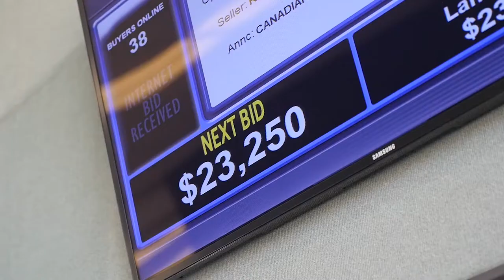Manheim Careers: Auction Sites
If you love cars, Manheim is the place to be. We auction millions of dollars of great cars every month – and you could be part of our team. Visit jobs.manheim.com to learn more.